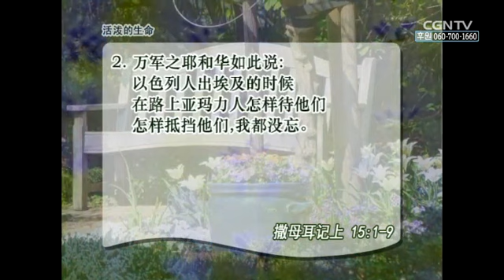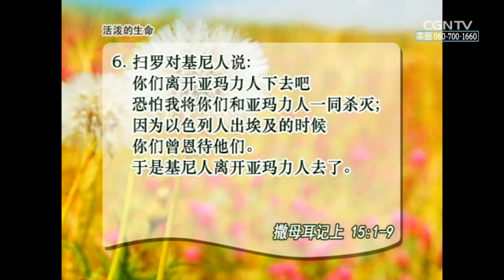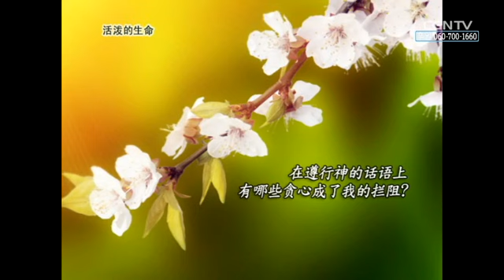[活泼的生命] 03.01.2014 小贪心留下的大祸根 (撒母耳记上 15:1~9)